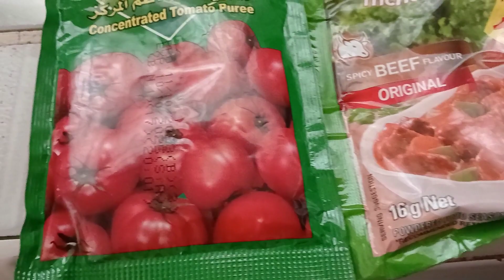Day's in the life of a SAHM. How I manage my home. GRWM. Linient Chege